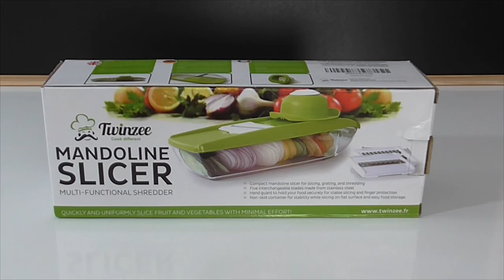Mandolina de cocina compacta 5 en 1 marca Twinzee